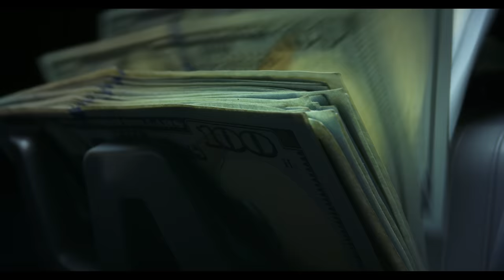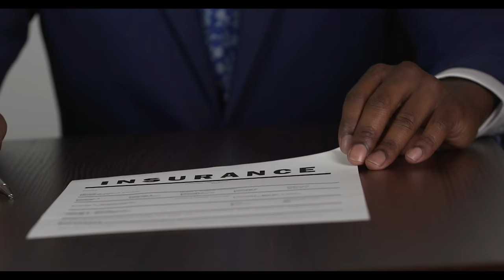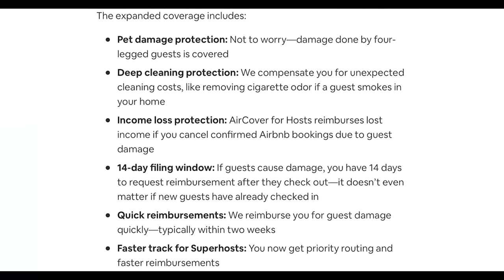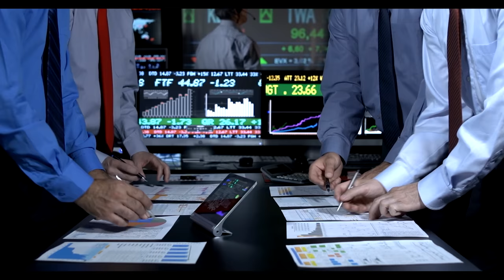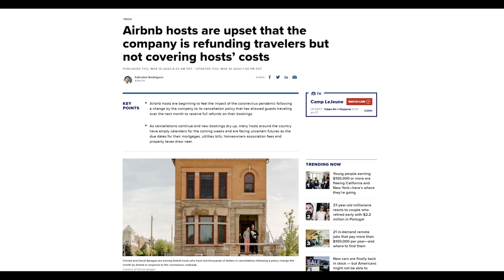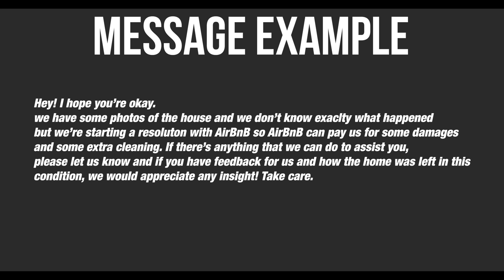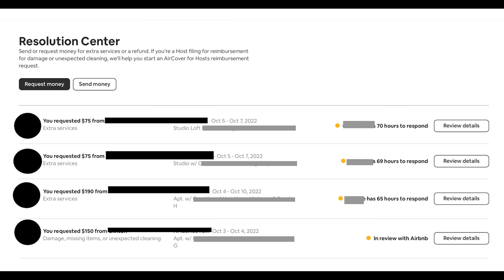You should Charge Airbnb Guests For Damages - ALWAYS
Hot take: You can 100% of the time always charge a guest for damages or extra cleaning from parties, smoking, pets, etc. And there is a secret method to never have it negatively affect your reviews￼.

This is the only time that I have been this public about one of my secret resolutions systems from my 150 unit portfolio￼.

If you want mentorship from the best coach in the world you are on the right YouTube channel.

If you've been following Chris Choi, Chi Ta, Alexia Wright, Jorge Contreras, Tai Lopez, Brian Page, or any other influencer that teaches airbnb.